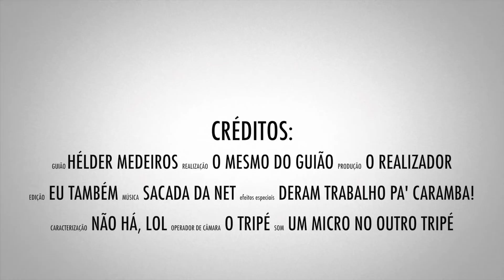O resgate da Força Aérea e outras coisas interessantes...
Esta semana falamos do resgate da Força Aérea, de riscos fitossanitários e de mulheres a abanar o rabo...

OBRIGADO AOS PATRONOS:
- Gonçalo Ventura Martins
- Charles Murphey
- Tiago Santos
- SmallAdvantages
- Alexandre Oliveira
- Krystel Leal
- Paulo Botelho
- Frederico Tavares